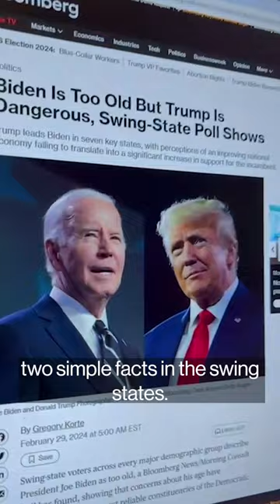rallies and down ticks the bond market: Manus Cranny reports